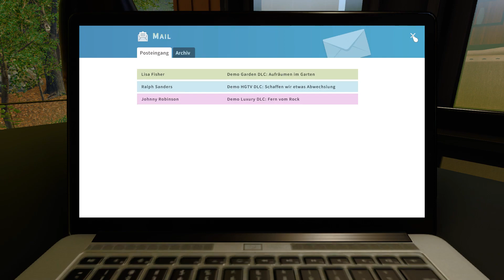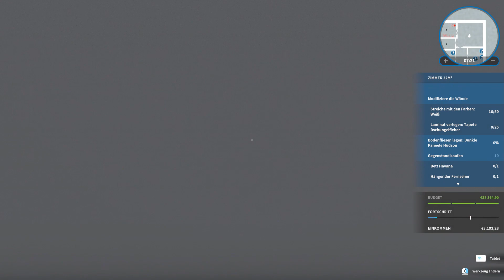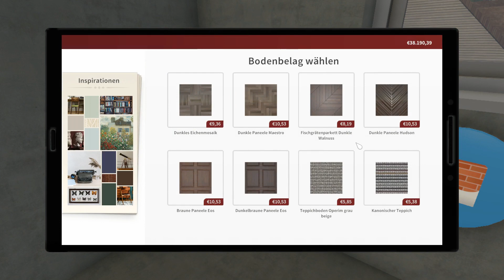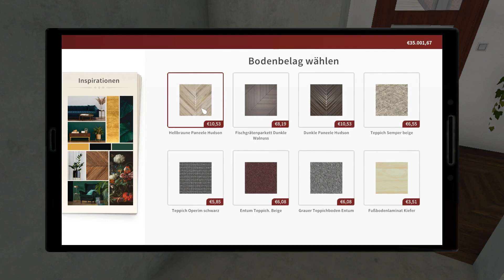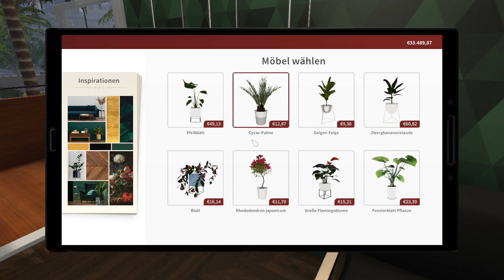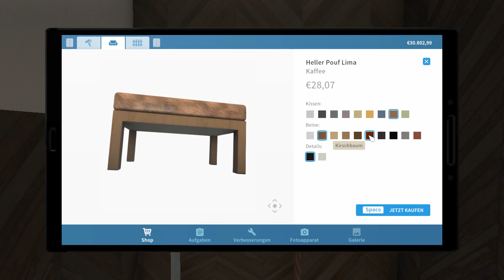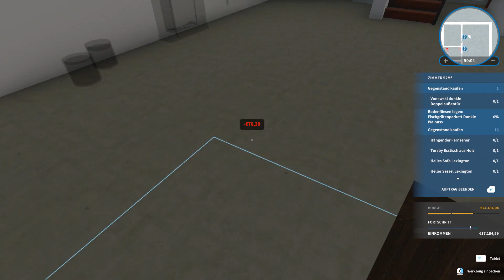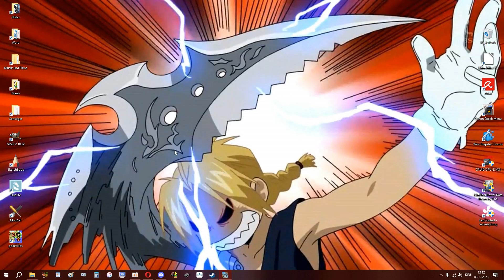Let's Remake! House Flipper 34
Episode 34